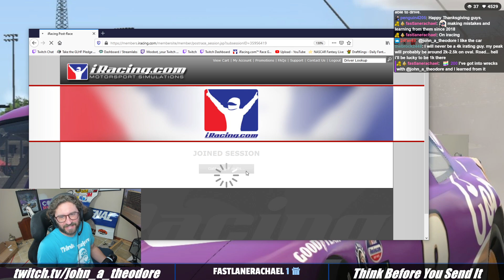Racing with a pro - iRacing NASCAR Legends Series (1987 Cup cars) at Atlanta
2020 Season 4 Fixed
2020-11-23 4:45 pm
Atlanta Motor Speedway - Oval

Results:
Finish Position Name Number Points
1 Michael Guest 1 114
2 Miguel Gomes 3 109
3 John Theodore 2 104
4 Zach Greer 9 99
5 Zach Whitaker 13 95
6 Mathias Klein 6 90
7 Chris Groth 7 85
8 Michael Evans10 12 80
9 Brady H Smith 8 76
10 Rance Tatroe 4 71
11 Corey Shelman 14 66
12 Cody Green 5 61
13 Wesley Babcock 20 57
14 Kamil Kula 16 52
15 Kenny Thompson 11 47
16 Bryce Hamrick 10 42
17 Dale Willoughby 15 38
18 Nicholas Godena 24 33
19 Phillip Embury 17 28
20 Jonathan Jay Miller 21 23
21 Stephen A Masters 18 19
22 Jeff Wiegers 25 14
23 Keith Brown7 19 9
24 Gowan Wynn 23 4
25 Gregg Barnett 22 2